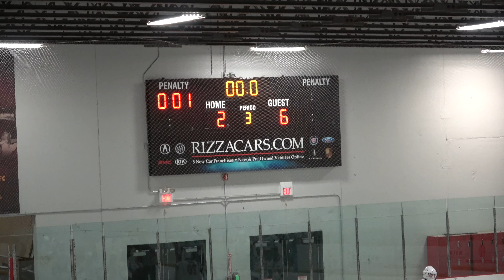1-20-19 LA Jr Kings vs Fox Motors 18U AAA Period 3